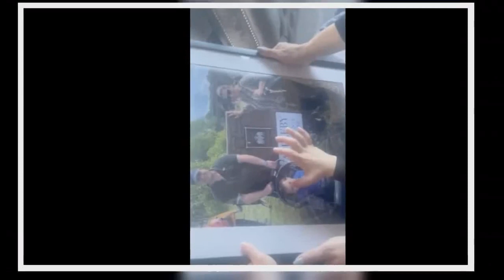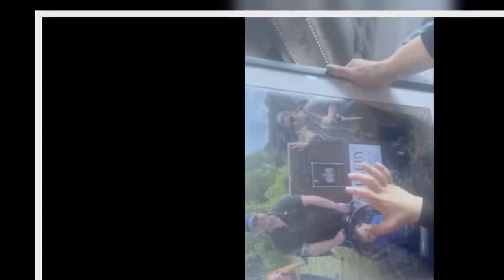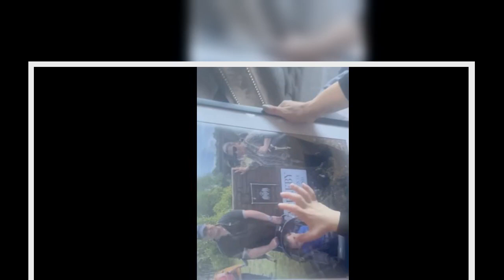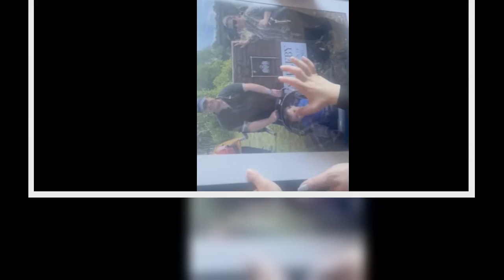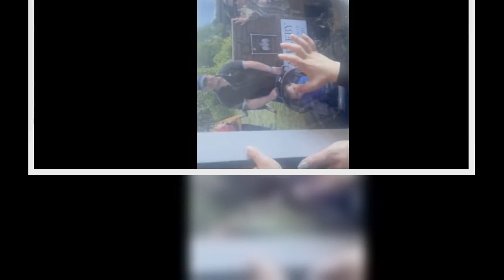Chloe Ferry puts on a busty display and flaunts her taut physique in skintight workout gear as she @